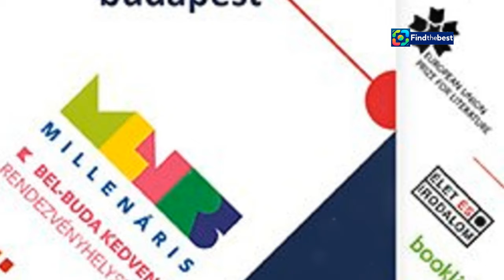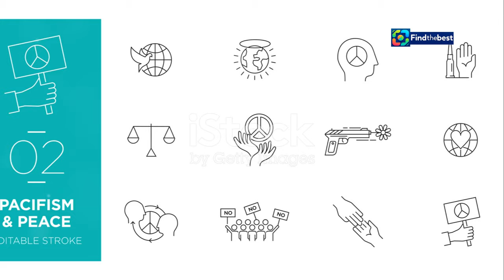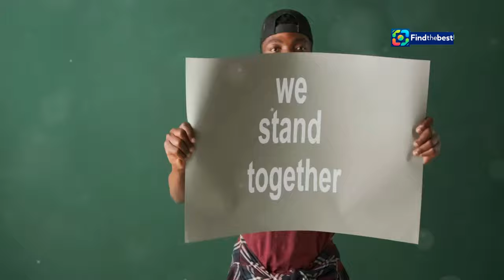Milyen jövőt építünk? – A Radnóti Színház szolidaritási kampánya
OUTLINE:
00:00:00 The Radnóti Theatre Takes a Stand
00:00:56 Social Inequality in Today's World
00:02:16 Adél Kováts Speaks Out
00:03:22 The Power of "Speak Up"
00:04:26 The Radnóti Theatre's Mission
00:05:47 Artists United for Change
00:06:50 Inspiring Action and Dialogue
00:08:10 Small Actions, Big Impact
00:09:30 A Call to Action

**Category:**
Film & Animation

**Description (Hungarian):**
🌟 Milyen jövőt építünk így? 🌟

A Radnóti Miklós Színház társulata elindította szolidaritási kampányát, hogy felhívja a figyelmet a hátrányos helyzetű gyermekek védelmére! 🎭✨ A kampány során a művészek Erdős Virág ikonikus versét, a "Szóljatok"-at mondják el, hogy kifejezzék támogatásukat a Magyarországi Evangéliumi Testvérközösség és az Oltalom Karitatív Egyesület munkájának. 💙

Kováts Adél, a Radnóti Színház igazgatója is megszólal, hangsúlyozva, hogy a társadalmi olló egyre nagyobb és hogy az együttérzés nem elegendő! 🤝💔 Nézd meg a filmet, és csatlakozz a párbeszédhez!

📅 Dátum: 2024. szeptember 16.
🎥 Rendező: Rideg Richárd
📖 Kép: Hevesi-Szabó Lujza

Tarts velünk és támogasd a jövőt! 🌈

**Description (English):**
🌟 What future are we building? 🌟

The Radnóti Miklós Theatre has launched a solidarity campaign to draw attention to the protection of disadvantaged children! 🎭✨ During the campaign, artists recite Erdős Virág's iconic poem, "Szóljatok" to express their support for the work of the Hungarian Evangelical Brotherhood and the Oltalom Charity Association. 💙

Kováts Adél, the director of